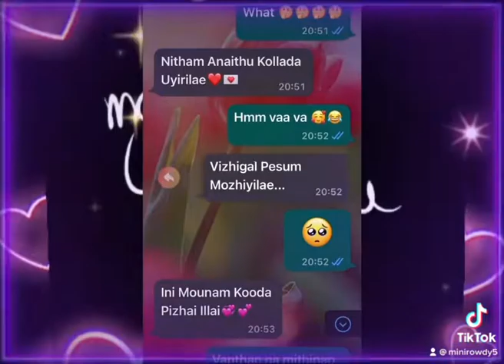Cute WhatsApp proposal 😍❤️